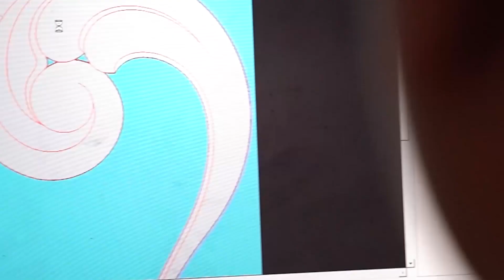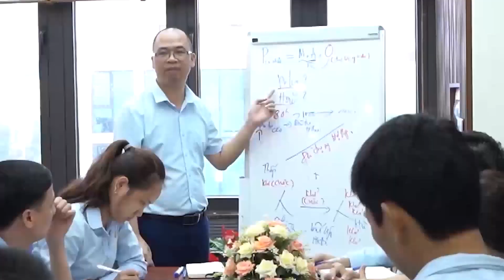Khám Phá Sự Hoàn Hảo Của Mẫu Cổng- Hàng Rào - Mái Kính Sắt Mỹ Thuật Đẹp Tại Ninh Bình | Kisato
Ngày nay, các sản phẩm bằng sắt nghệ thuật được ứng dụng trong nhiều công trình kiến trúc xây dựng và kiến trúc nội thất hiện đại. Cầu thang là trung tâm của ngôi nhà, cộng thêm những họa tiết, đường nét trang trí vừa mềm mại vừa tinh tế làm tôn lên vẻ đẹp, sự quyến rũ, tạo điểm nhấn đặc biệt cho toàn bộ không gian.

💦 Review nhanh các thông tin chính mẫu sắt mỹ thuật đẹp 2023 này:
00:00 Intro mẫu sắt mỹ thuật đẹp
01:15 Thông tin công trình
01:40 Chi tiết về cổng sắt mỹ thuật đẹp
06:55 Chi tiết về mẫu mái kính sắt mỹ thuật
09:55 Chi tiết về hàng rào sắt mỹ thuật
11:20 Tổng kết công trình & giới thiệu năng lực công ty

Sảm phẩm sắt nghệ thuật từ lâu đã trở thành một biểu tượng của sự sang trọng và tinh tế trong thiết kế nội thất. Với khả năng linh hoạt trong thiết kế. Giúp kết hợp giữa độ bền vững và vẻ đẹp nghệ thuật, cầu thang sắt nghệ thuật không chỉ là một phần của kiến trúc, mà còn là tác phẩm nghệ thuật độc đáo. Được sử dụng như một xu hướng thiết kế ấn tượng cho mọi không gian.

Cùng xem, bấm nút đăng ký và chia sẻ video này để nhiều người biết đến mẫu biệt thự đẹp này để họ có thêm những mẫu biệt thự đẹp 2023 trước khi xây dựng nhà nhé. Có thể họ sẽ quay lại cảm ơn bạn đó.

Các bạn xem thêm các mẫu sân vườn, nội thất, nhà đẹp 2023 bên Kisato tại link bên dưới nhé: